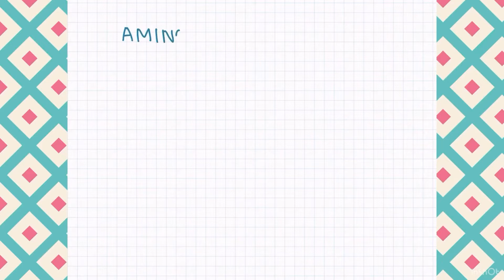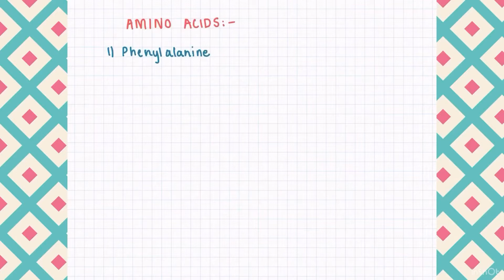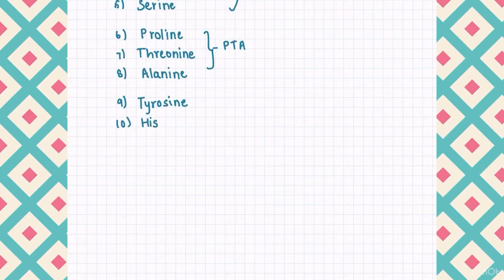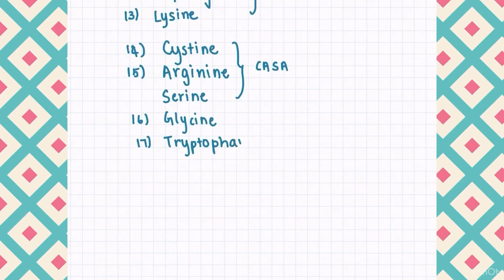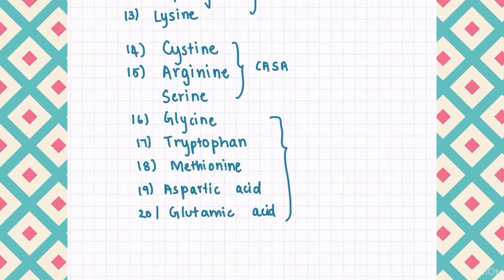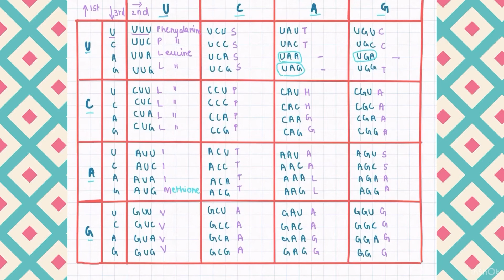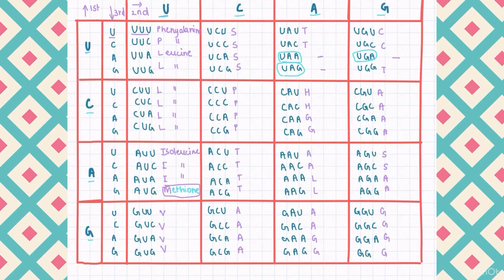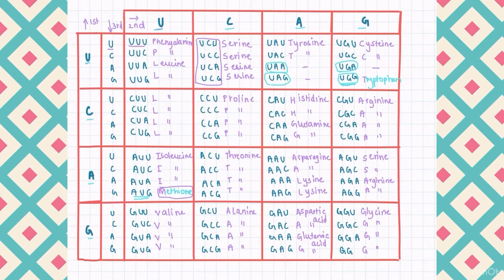Amino acids (Tamil)